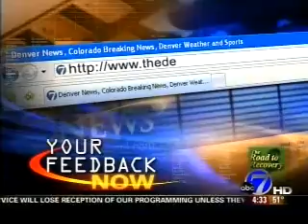CCCS President on 7News Road to Recovery Segment 04-09-09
Colorado Higher Education Funding Crisis